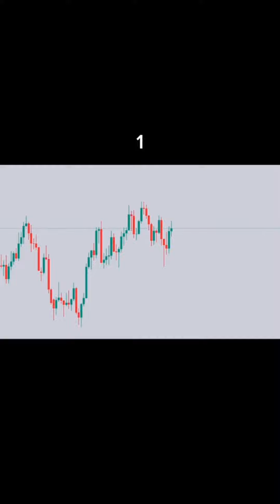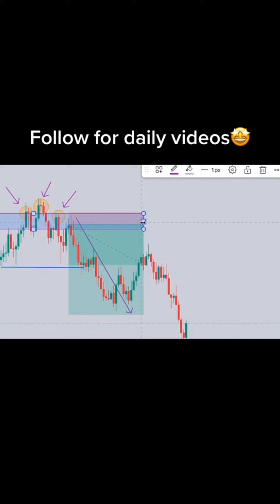Daily Online Learn Forex Trading For Beginner #8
Daily Online Learn Forex Trading For Beginner